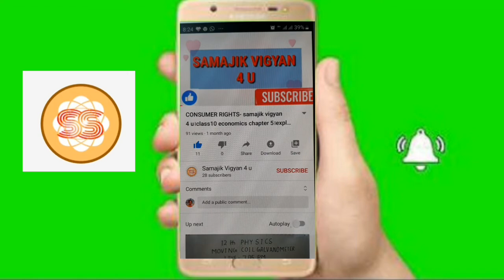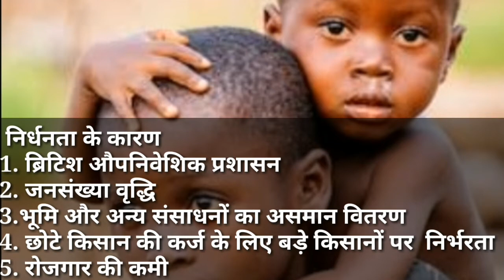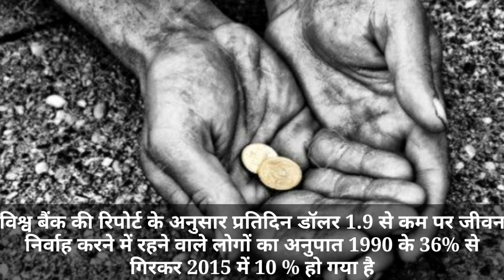POVERTY AS A CHALLENGE। निर्धनता: एक चुनौती । CLASS 9। CHAPTER 3 । FULL EXPLANATION। BY SUMAN ।